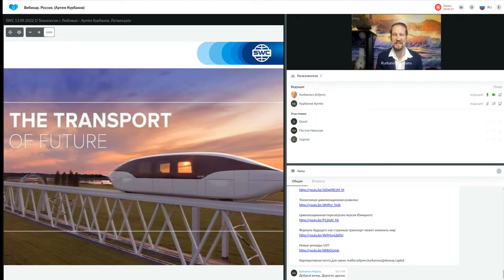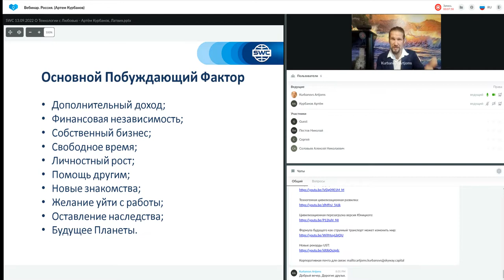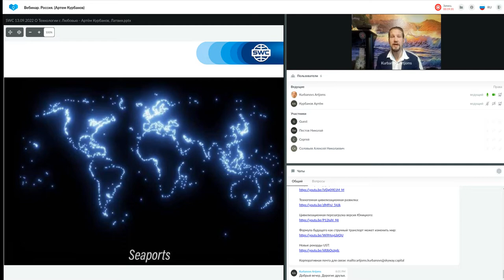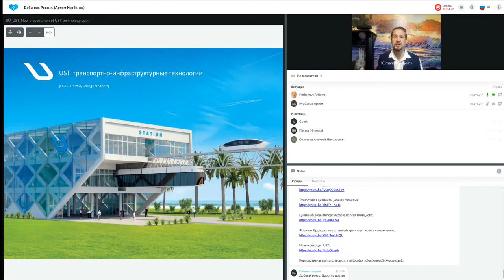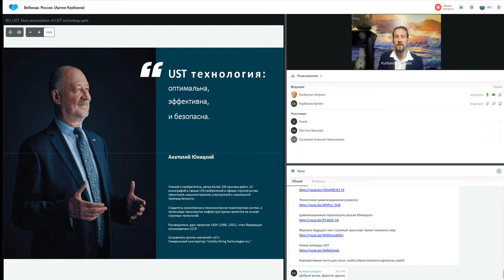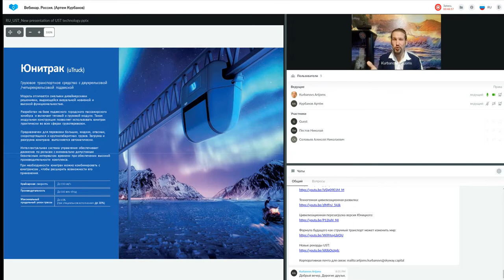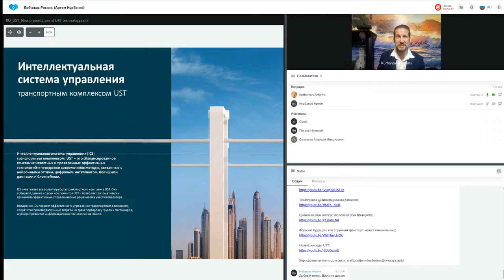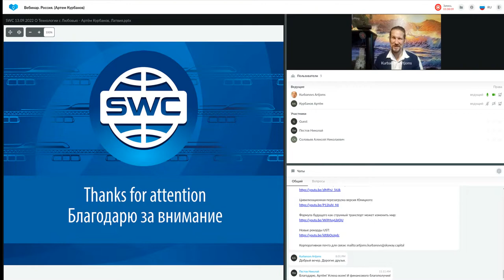Презентация технологии от 14.09.2022. Ведущий: Артем Курбанов.